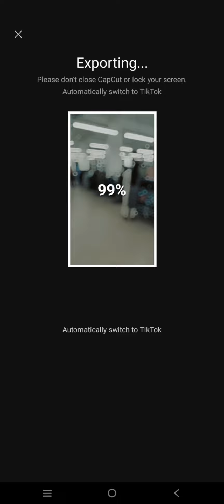short video edit📸😱 #